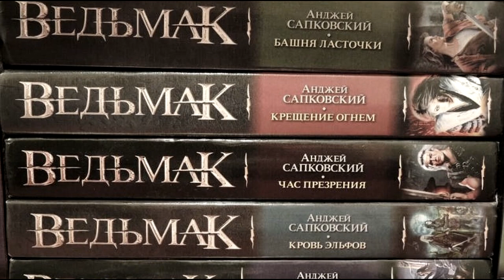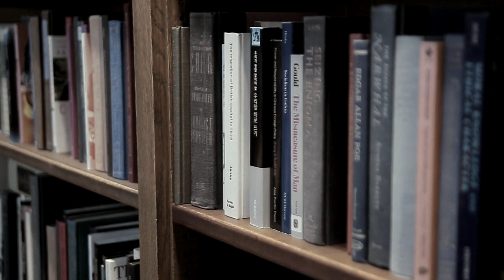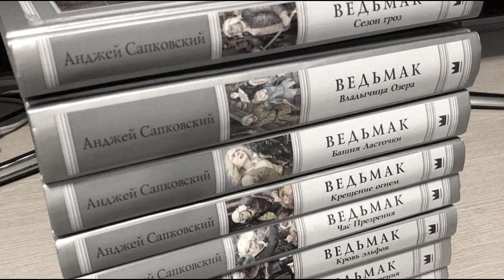СЛАВЯНСКАЯ МИФОЛОГИЯ ВЕДЬМАКА. ВЕДЬМАК ТРЕЙЛЕР. ВЕДЬМАК СЕРИАЛ. ВЕДЬМАК КНИГИ. ПРОИСХОЖДЕНИЕ ВЕДЬМАК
Роман автора канала "Цепь рода"